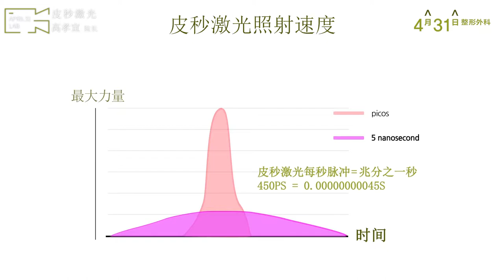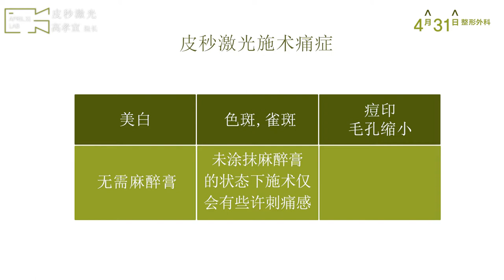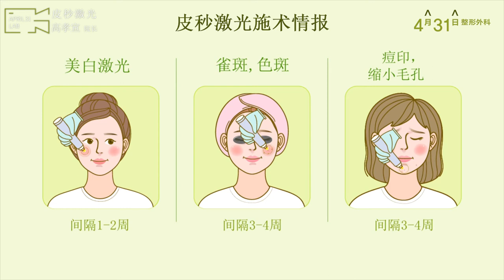皮秒激光_4月31日整形外科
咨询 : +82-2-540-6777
微博 : 4月31日整形外科